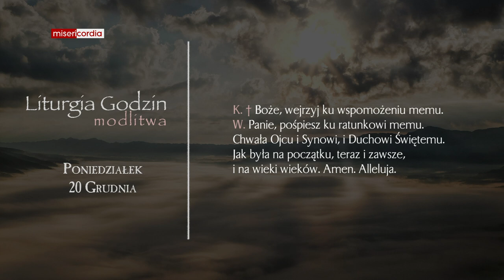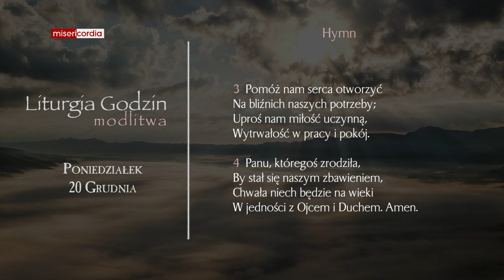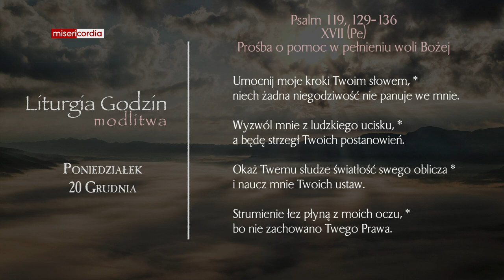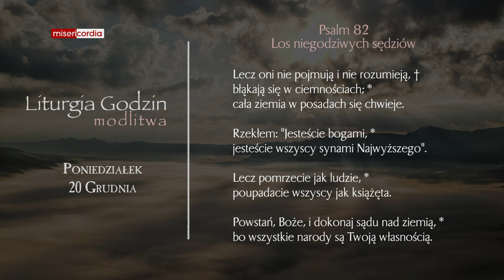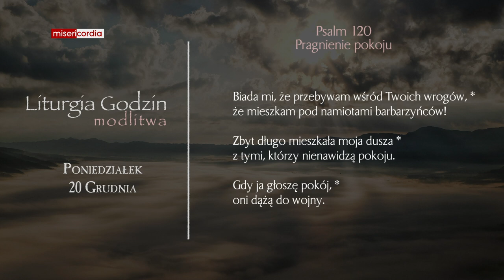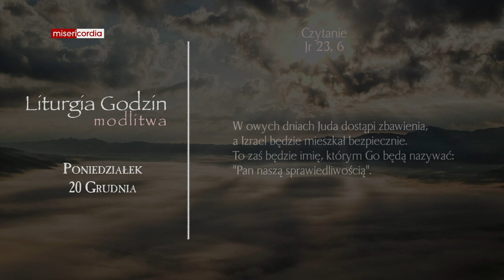Liturgia Godzin | Modlitwa Południowa | Poniedziałek, IV tyg. Adwentu